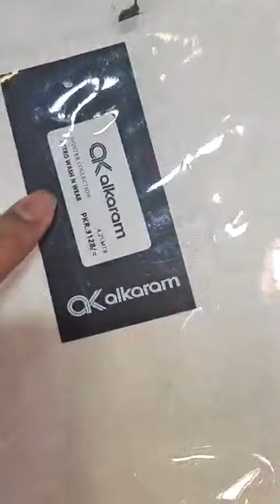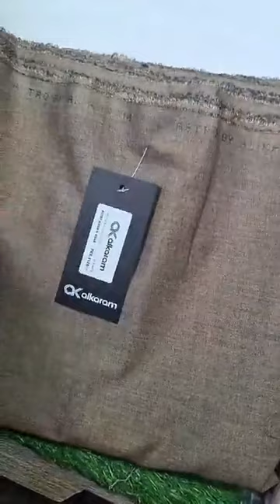𝗢𝗿𝗶𝗴𝗶𝗻𝗮𝗹 𝗔𝗹 𝗞𝗮𝗿𝗮𝗺 𝗔𝘀𝘁𝗿𝗼 𝗪𝗶𝗻𝘁𝗲𝗿 𝗖𝗼𝗹𝗹𝗲𝗰𝘁𝗶𝗼𝗻 , 𝗙𝗮𝗰𝘁𝗼𝗿𝘆 𝗟𝗲𝗳𝘁𝗼𝘃𝗲𝗿 - 𝗡𝗲𝘄 𝗔𝗿𝗿𝗶𝘃𝗮𝗹 ,